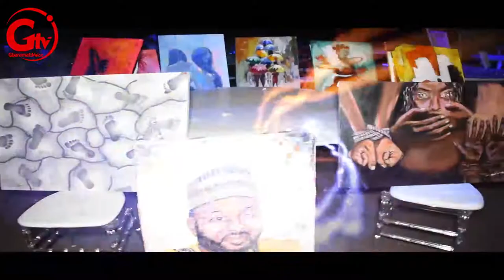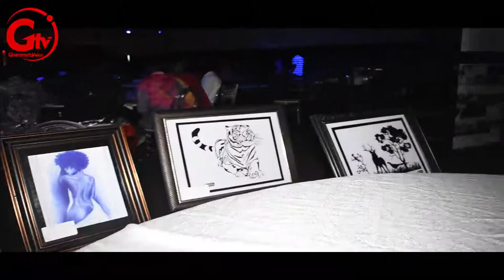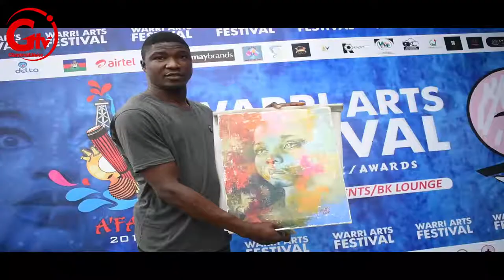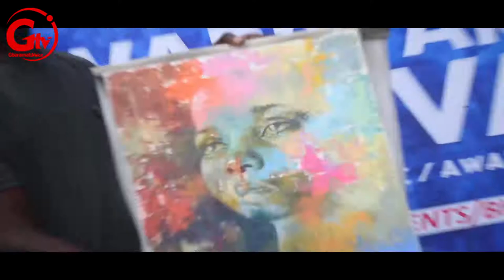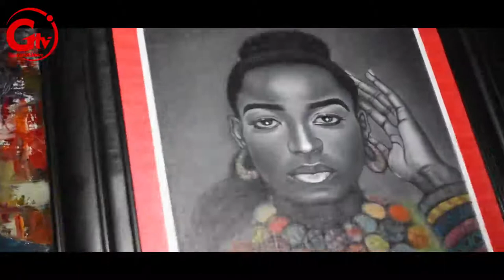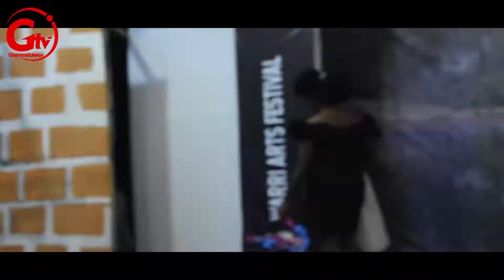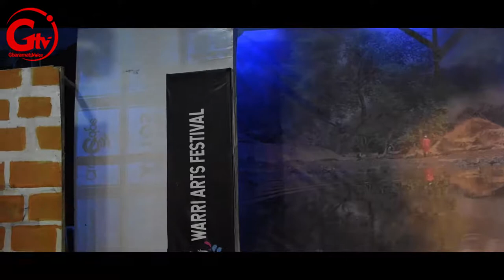WATCH WONDERS OF WARRI ART FESTIVAL 2019 (PT1)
Watch highlights of the 2019 maiden edition of the Warri Art Festival on Sunday September 8. The event attracts cultural troops from the across various Local Government in Delta State, as well as entertainers from Warri and other states.